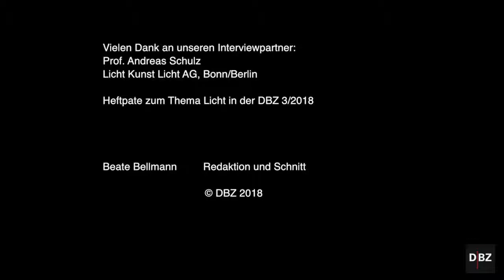Interview: Andreas Schulz - Heftpate DBZ - 2018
DBZ Deutsche BauZeitschrift

Die Zusammenarbeit zwischen Lichtplaner und Architekt beeinflusst ganz wesentlich die Qualität der Lichtplanung, dazu hat Andreas Schulz in der DBZ 3/2018 in aller Kürze zusammengefasst, was er für wichtig hält.